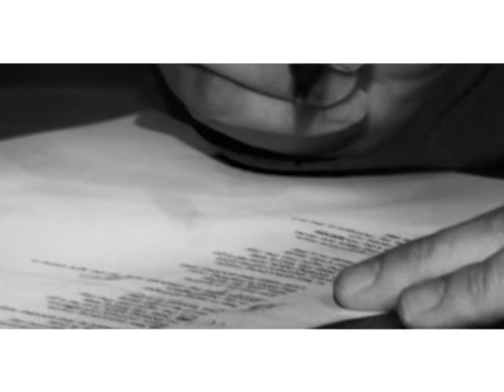Toše Proeski - The Hardest Thing (Official & HQ video)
Written by Waine Hector from the track's producers Nord-Hansen Productions AB

Production: MTV Adria
Directed by: Jani Cerne
Montage: Mateja Kavcnik
Post production: Igor Nardin

AWARD entertaiment
PROMO DVD

Album - 25.1. (in stores)
Doucmentary - 12.2. (in cinemas)